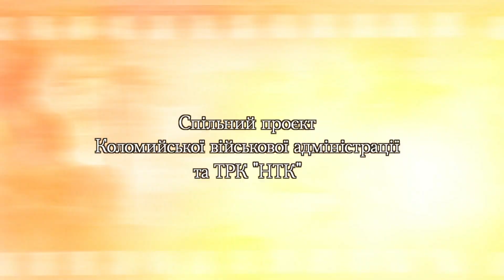«Вічна пам'ять Героям». Руслан Кобацький